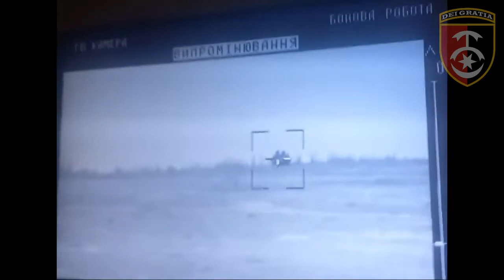30th Separate Mechanized Brigade named after Prince Constantine of Ostroh destroys russians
Great video of how skillfully the 30th Ukrainian separate mechanized brigade named after Prince Konstantin Ostrozky fights using Stugna anti-tank missiles.